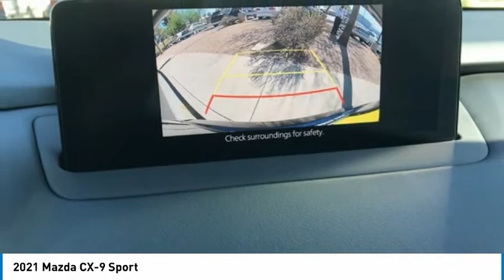2021 Mazda CX-9 Sport FOR SALE in Mesa, AZ MM1552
6343 E. Test Drive

Want us to come to you? No problem! In case we missed a picture or a detail you would like to see of this 2021 CX-9, we are happy to send you A PERSONAL VIDEO walking around the vehicle focusing on the closest details that are important to you. We can send it directly to you via text or email. We look forward to hearing from you!  Recent Arrival! 2021 Deep Crystal Blue Mica CX-9   Stop by CardinaleWay Mazda Mesa -  Where we develop outstanding relationships where everyone wins  - today! 6343 East Test Drive, Mesa AZ 85206. Plus government fees and taxes,  1,997.00 reconditioning fee, dealer installed equipment (Tint/Door Edge GRD, Nitrofil, 3 year paint, 2 year / 24 month maintenance), any finance charges, any electronic filing and dealer document processing charge  699.90. Only equipment basic to each model is listed. Call or email for complete, specific vehicle information.     Vehicle price and availability are subject to change without notice.